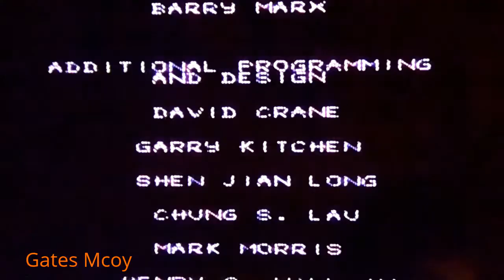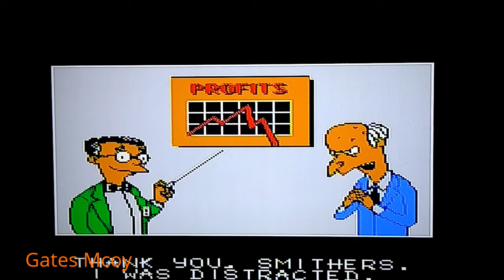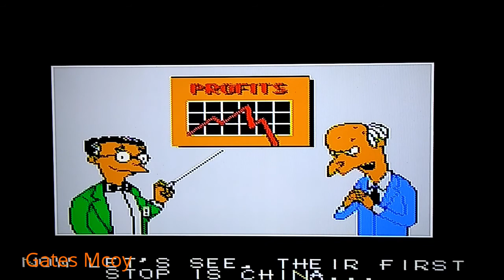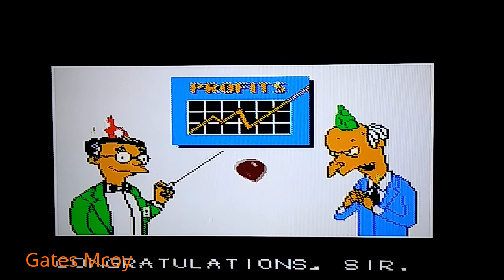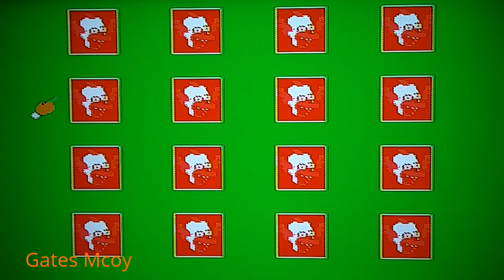The SIMPSONS BART vs The WORLD!!! Retro Gameplay for the Nintendo!!!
The Simpsons bart vs the world!!! It was ok at best on my first play through 2 out of 5